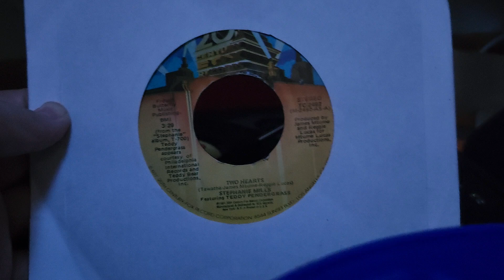Andy Gibb (feat Olivia Newton John) - "I Can't Help It" (RSO Records, 1980)